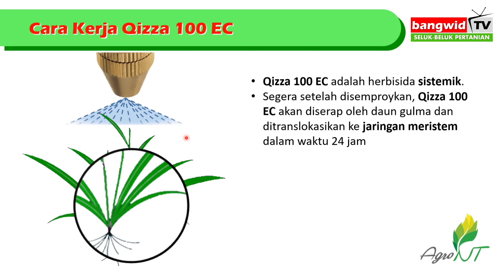MENGATASI GULMA PADA TANAMAN KACANG-KACANGAN & SAYURAN DENGAN HERBISIDA QIZZA 100 EC (Video Pendek)